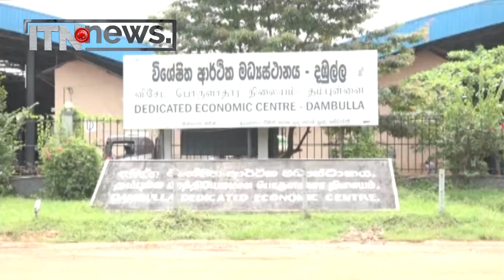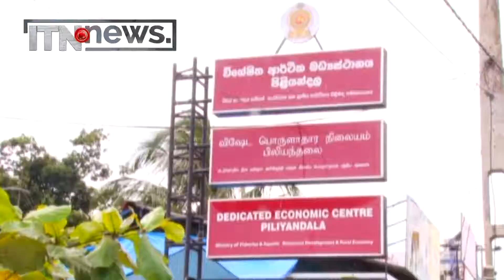අද සහ හෙට ආර්ථික මධ්‍යස්ථාන විවෘතයි